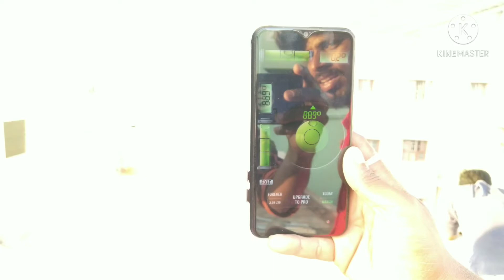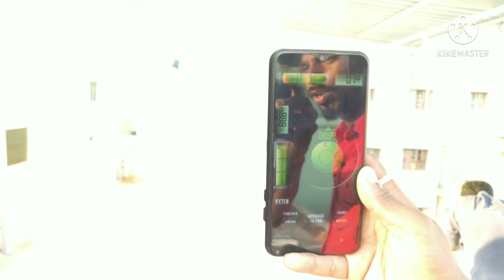Roofing shed work tamil#mottaimadished terrace shed cooling roof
company Name : friends of fabrication
grill Gate,  SS handrail.  SS Gate  SS glass balcony  rolling shutter roofing shed work  all fabrication works
 shop address . Sholinganallur Chennai